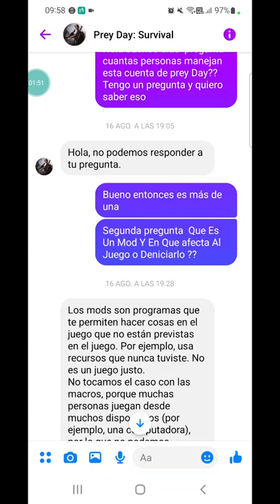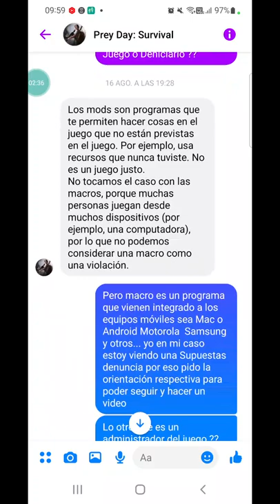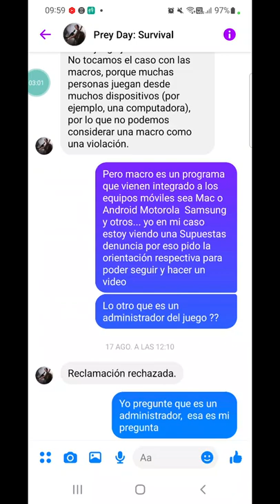Usar Macro No Es Ilegal. Teleserie Prey Day Survival Preguntan A Los Desarrolloadores. 1 Parte.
Ya Señores Por Las Denuncia De Antiguos Jugadores Del Clan Matazombis Junte Evidencia Y Hable Con Gente Del Juego Para Saber Que Es Verdad Y Que Es Mentira .
Aquí También Les Mostraré Lo Que Me Responden..
Por Último El Siguente Video Traerá La  Denuncia Por Parte Del Jugador Ares Ex- Integrante De Matazombis...Y Cuando Le Pido Por 2 Ves Las Evidencia Que El Tenía...Espera El Próximo Video.

Esta Malo El Micrófono